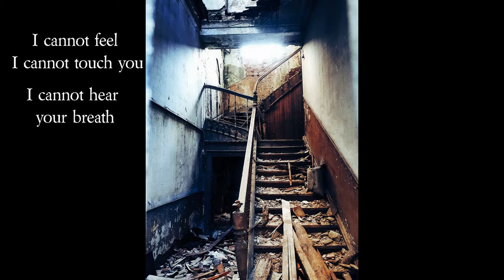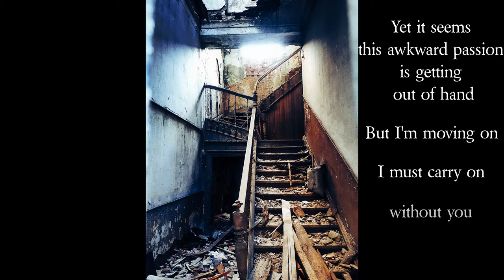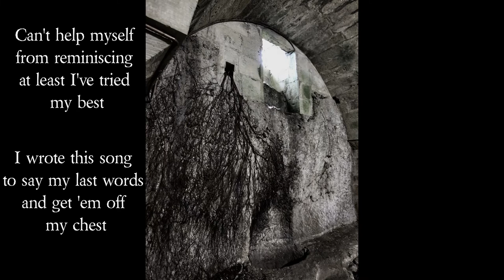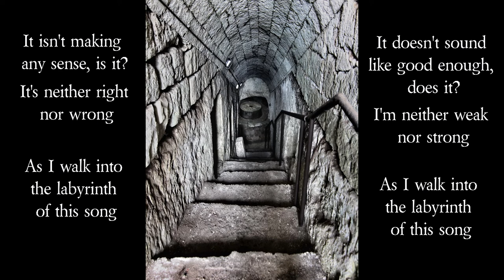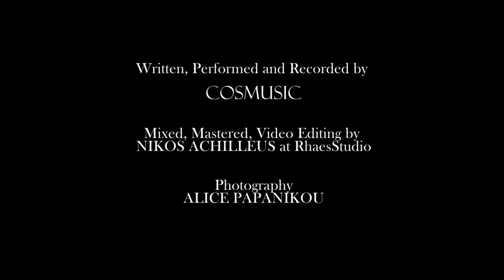A blessing in disguise - COSMUSIC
When we're experiencing tough times in our lives, they say this could be a blessing in disguise. But is it always true?...
The answer is probably hiding somewhere between notes and words...

Title: A blessing in disguise
Artist: Cosmusic (Kostas Georgiadis)

© Copyright of all audio and video belongs to COSMUSIC